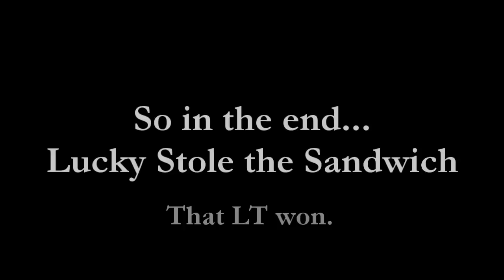SANDWICH MATCH!!! Part 4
Last Part
An average day in the life of GaSM.
Featuring, War, LethalTrilogy, and Lucky
Recorded by AnD, and GTS.